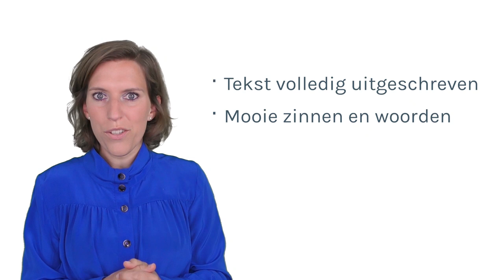Moet je een presentatie uitschrijven, of juist niet? | Overtuigtip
Vaak krijgen wij de vraag of je een presentatie wel of niet moet uitschrijven? Dat hangt natuurlijk af van jouw persoonlijke stijl van voorbereiden. Heb jij bijvoorbeeld meer een performance stijl of juist een communicatie stijl? In deze video legt dagvoorzitter en trainer Anna Heijker uit welke voorbereidingsmethode het best bij jouw stijl past.